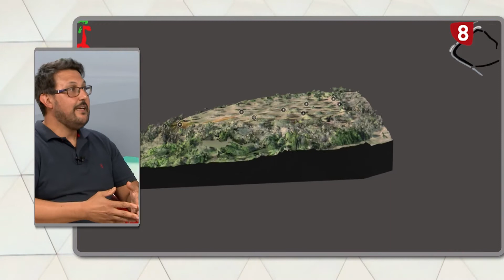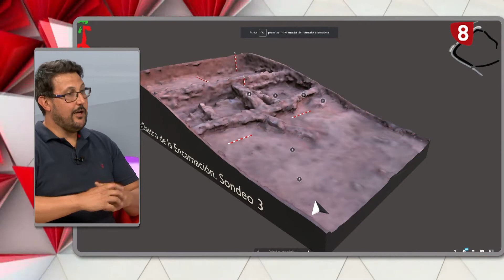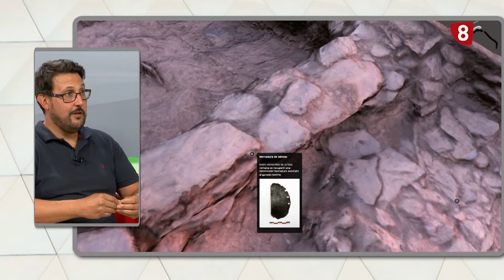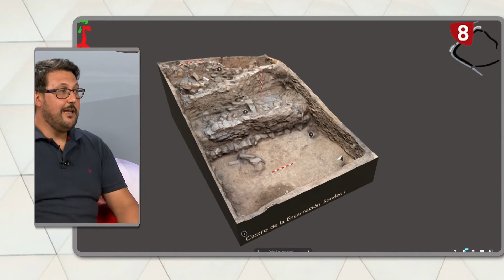Entrevista ASOC ZAMORA PROTOHISTÓRICA